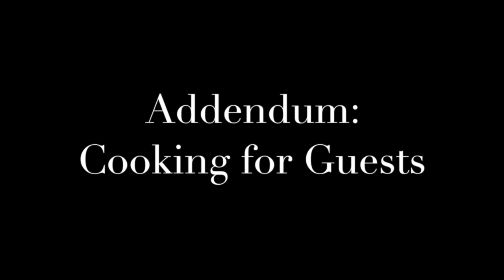Food and Celebrations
This video is part of an oral history project led by Dr. Hanada Al-Masri. The interviews were carried out by two undergraduate students Madelaine Baker and Eric Branigin. The interviewee is Jackie.
The project was supported by the Ohio Five Collaborative for Digital Engagement and Experience (CODEX) Summer Institute .